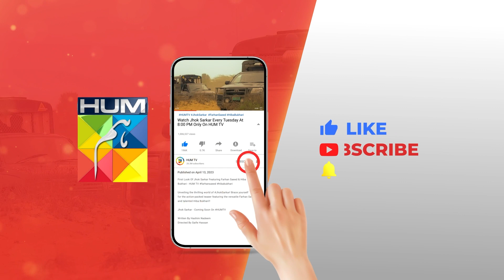Beta Tou Bara Afsar Lag Gaya...! farhansaeed hibabukhari - Jhok Sarkar - HUM TV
Writer: Hashim Nadeem
Director: Saife Hassan
Producer: Momina Duraid Productions

CAST:

Farhan Saeed
Hiba Bukhari
Saad Azhar
Hassan Niazi
Asif Raza Mir
Mamia
Usman Javed
Mahenur Haider